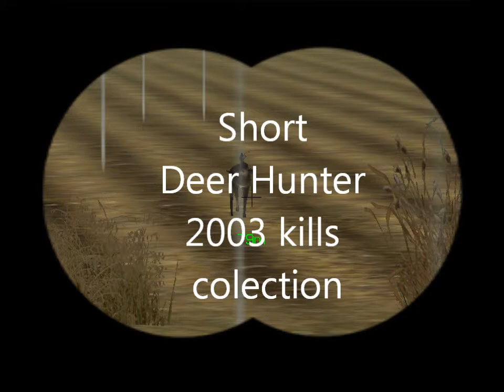Short Deer Hunter 2003 kill collection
some clips of deer hunter 2003
with banjo music